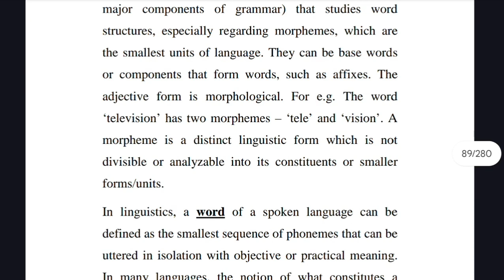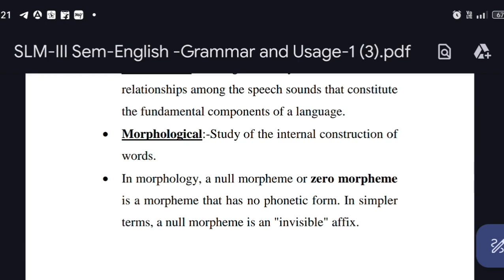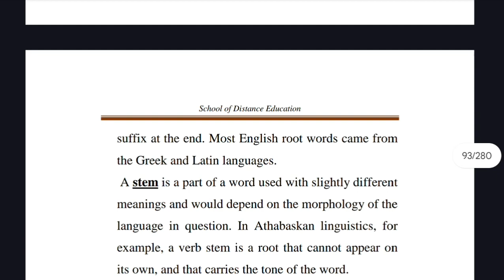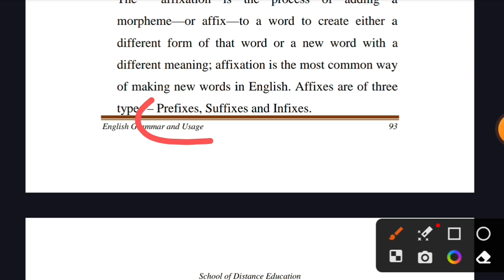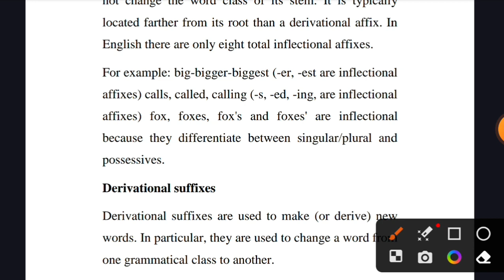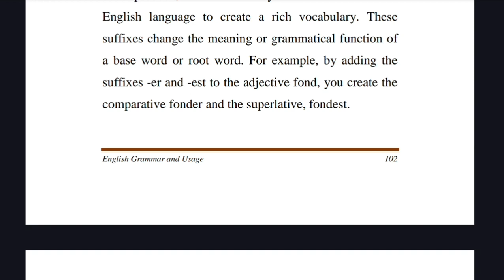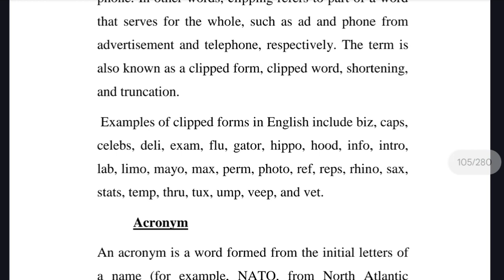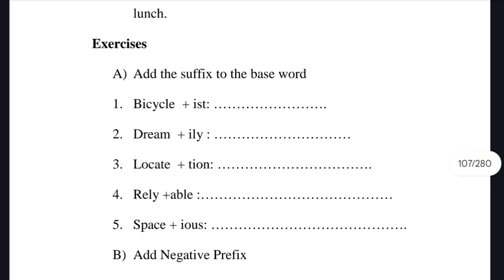English Morphology| English grammar and Usage | Calicut University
English Morphology